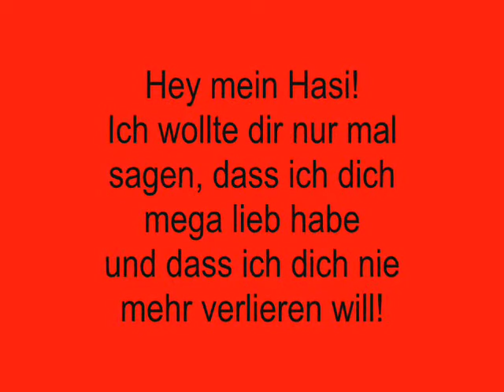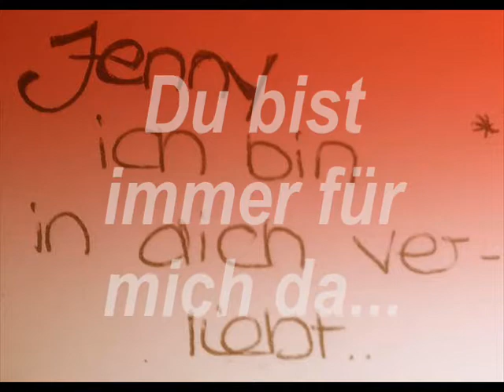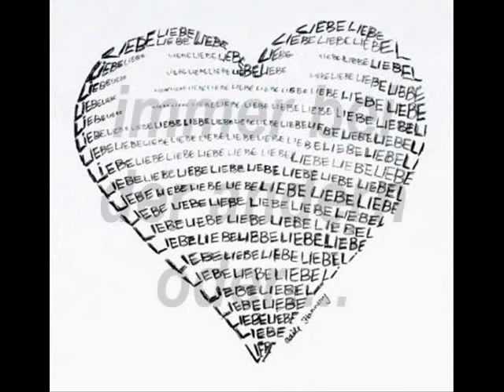Für Karen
Love you ;)